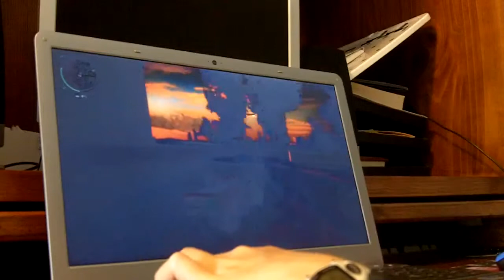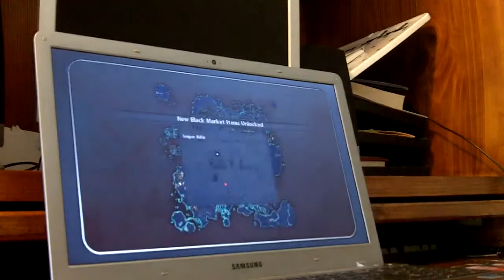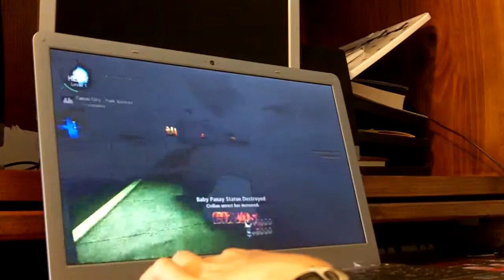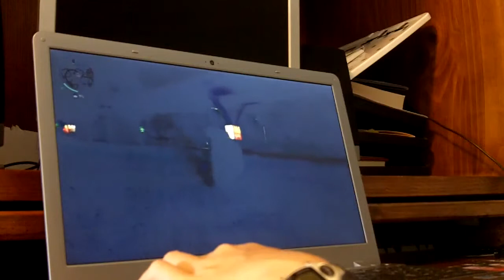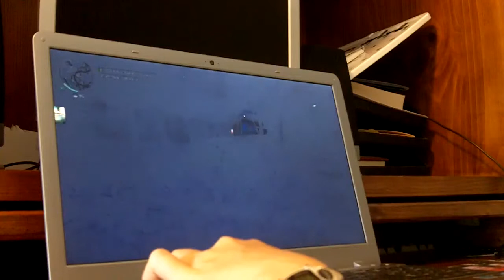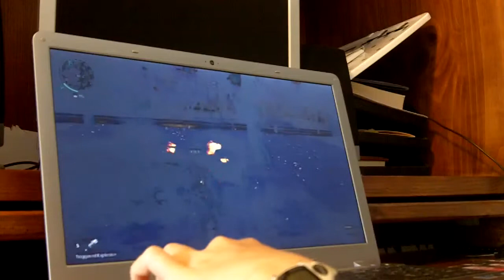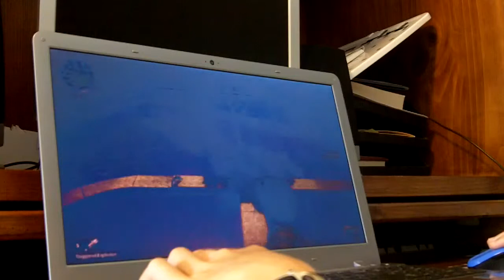Blake plays just cause 2